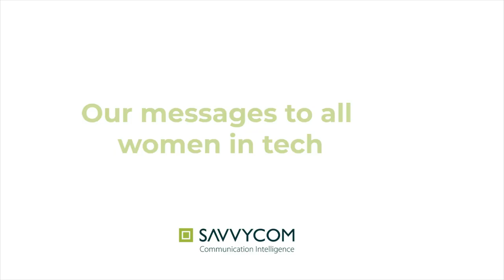SAVVYCOM | FROM SAVVYCOM'S WOMEN IN TECH - HAPPY INTERNATIONAL WOMEN'S DAY!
CAMPAIGN IWD2020 by Savvycom

On IWD2020, we had a memorable ceremony at Savvycom head office to celebrate this historical WomensMarch. Asking our women in tech about what they think being the female pioneers in this so-long male-dominated industry and their messages to all the female dreamers out there, here comes their sharing.

Production House: 24 Concept Studio